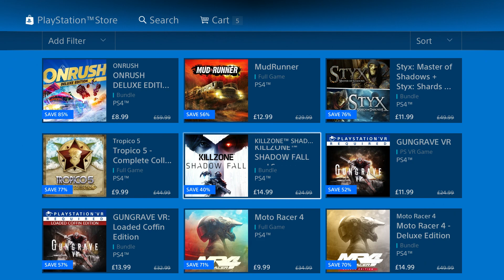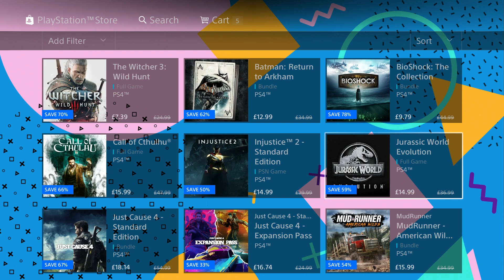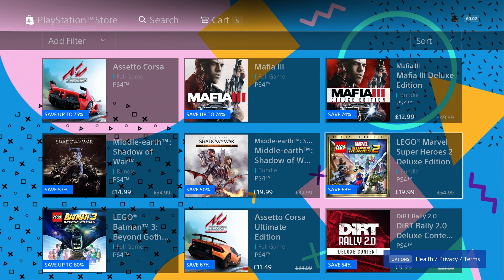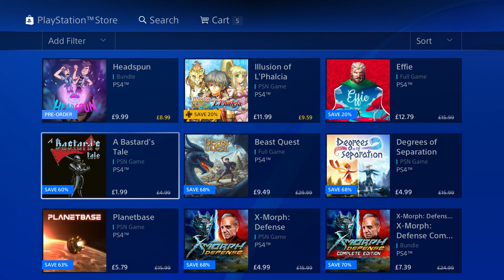PlayStation Lots of Games on Sale! PS4 Games Under £16 PS+ Specials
PlayStation Presents Lots of Games on Sale! PS4 Games Under 16 PS+ Specials what ps plus september 2019 games do you want?  NEW CHANNEL